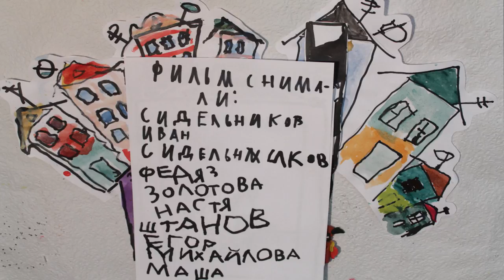Мультик - Бульдог и Таксик.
Восьмой мультик в "Дирижабле" - Бульдог и Таксик.